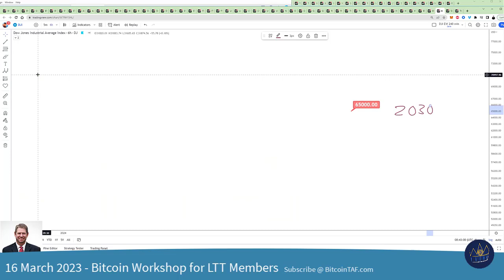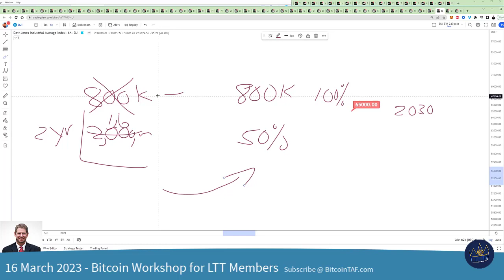Hyperinflation - it will destroy you, the middle class and the poor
Get out of DEBT as fast as you can. They are coming for the middle class and poor. Don't make debt @GrantCardone may be wrong.